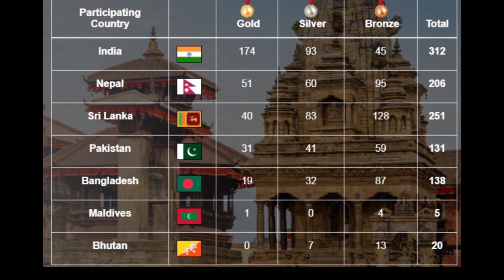Khel Samachar - खेल समाचार || Sports News of Nepal (2019 / 12 / 11 ) BishwaGhatana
It's a Bishwa Ghatana Production

bishwa ghatana,bishwaghatana,Khel Samachar,खेल समाचार,Sports News,News of Nepal,sports,khel,samachar,news,nepal,nepali,today,aajako